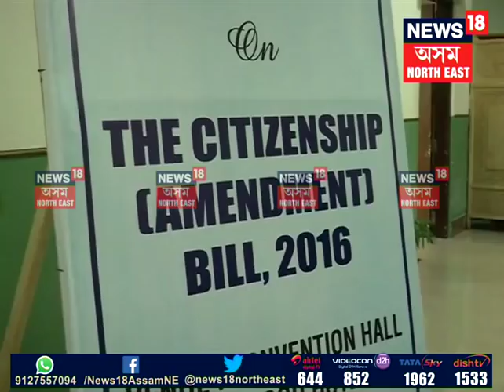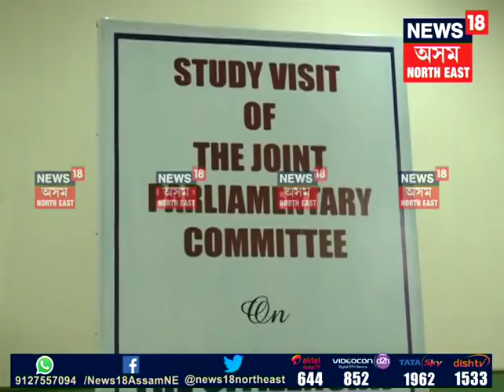NE Pressure Groups firmly oppose Citizenship (Amendment) Bill, 2016 in Meghalaya